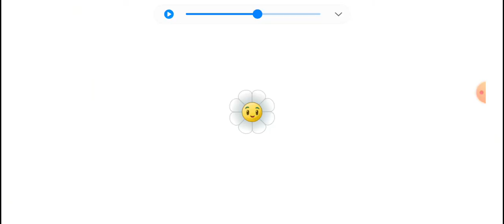PvZ 2 - Penny Pursuit - Plant Layoffs #8